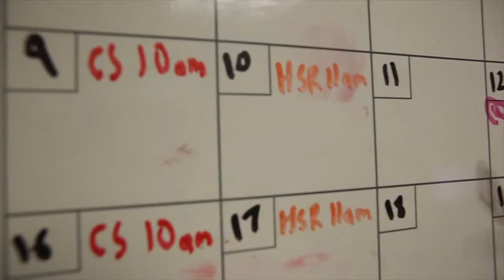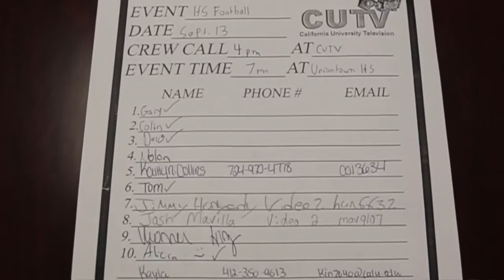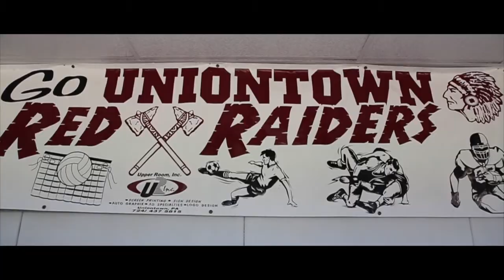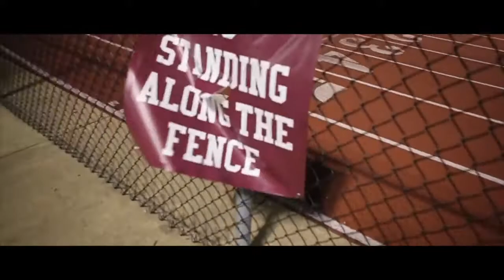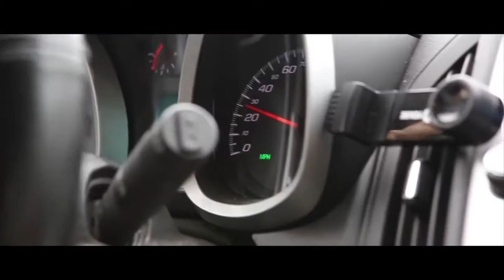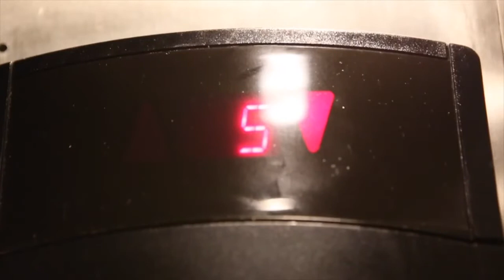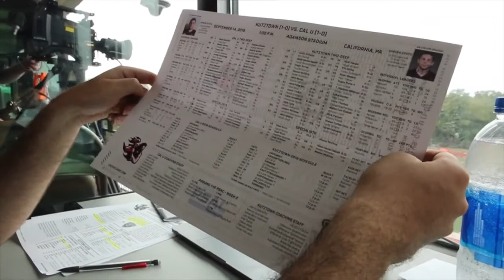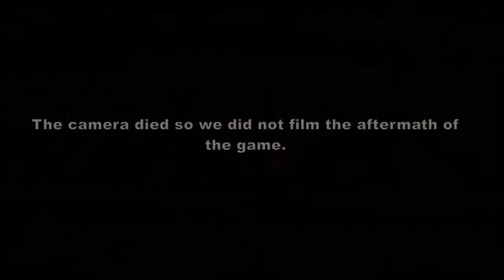Behind The Broadcast Ep 2-Aug. 31, 2020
Producer Devon Gerena takes an in-depth look at what it takes to produce typical CUTV Shows on the road and in the studio in this second part of his Award Nominated project.  See what it is like to be part of the CUTV Family and feel the excitement and fun of the broadcasts!